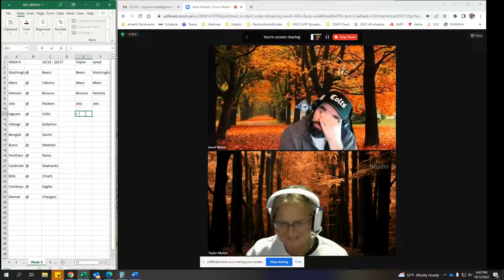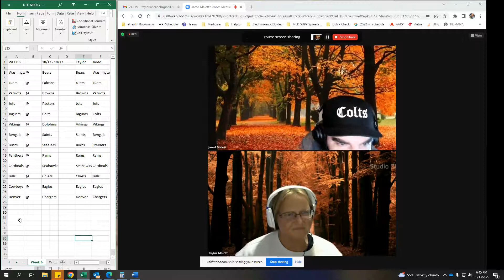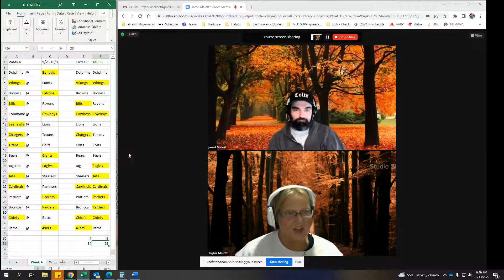Jared & Taylor @NFL Week 6 Pick'Em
Every week during the NFL season, Taylor and Jared, a married couple living in Indianapolis, Indiana, make a video predicting each of the winners of the games that week. Here's this week's games!